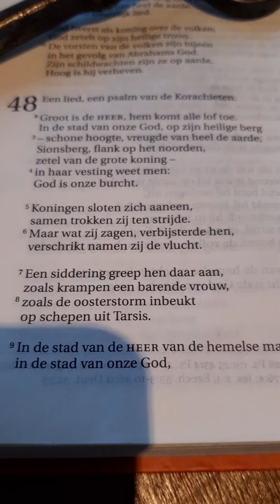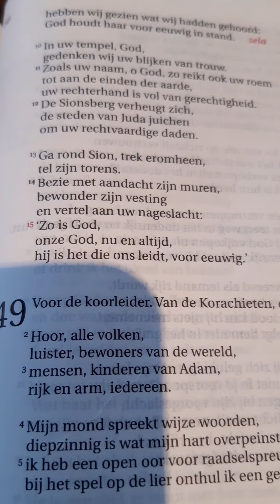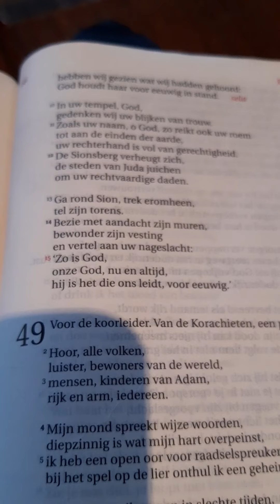Psalm 48 - Wetsens - 8 mei 2020